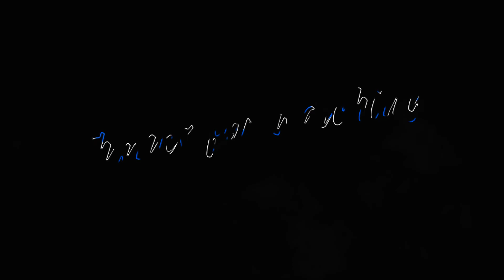Ana Petrovic 2021/22 | Highlights | Left Back